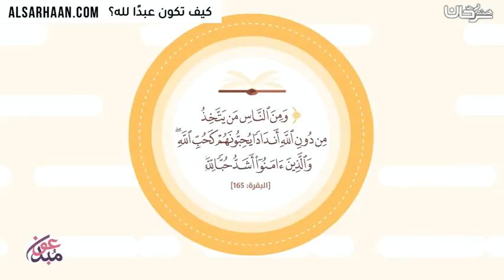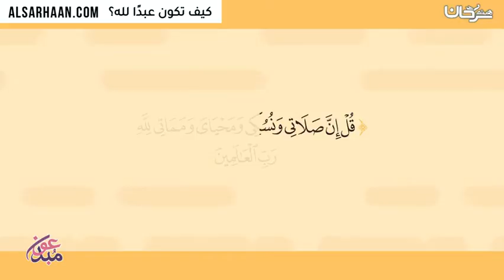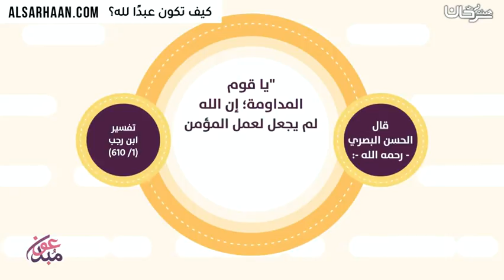كيف تكون عبدًا لله؟